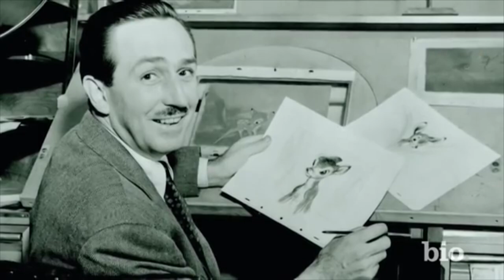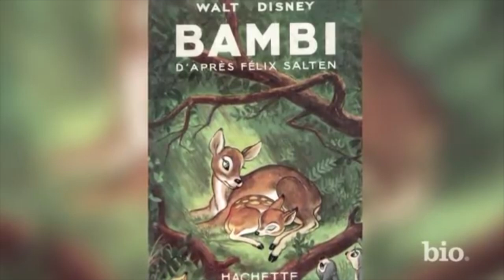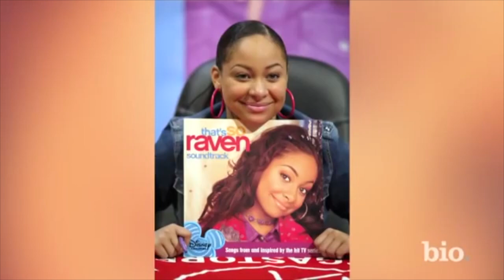Walt Disney: Entrepreneur & Producer | Mini Bio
Watch a short biography video on Walt Disney, including his early love of drawing, the debut of Mickey Mouse in "Steamboat Willie," his feature films "Snow White and the Seven Dwarfs" and "Mary Poppins," and the opening of Disneyland in 1955.